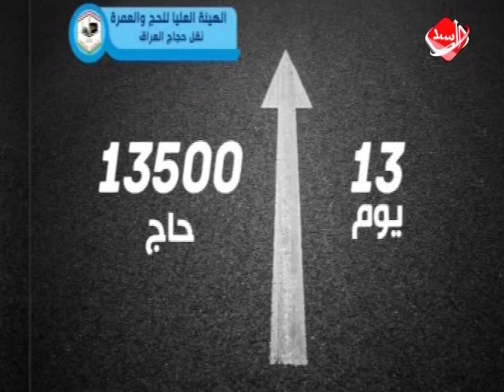بعثة الحج العراقية .. نقل حجاج العراق 2018/8/18